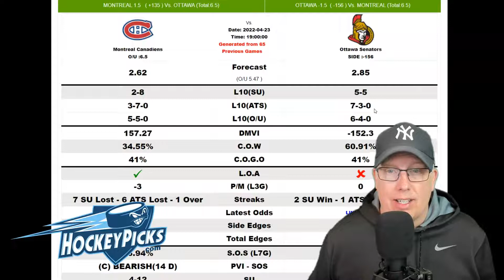Montreal Canadiens vs Ottawa Senators Prediction 4/23/22 - Free NHL Picks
Professional Sports Handicapper Ron Raymond of the Raymond Report has released his NHL preview and prediction on today’s NHL Hockey game between the Montreal Canadiens vs. Ottawa Senators for Saturday, April 23, 2022.